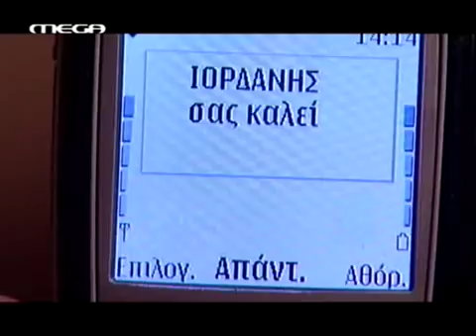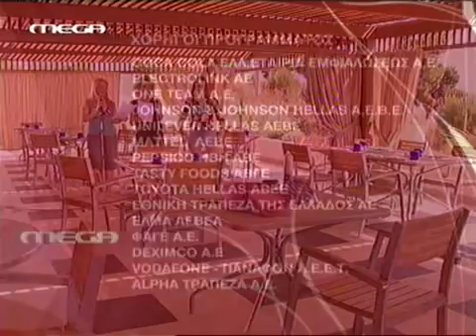Το Κόκκινο Δωμάτιο Επ 30